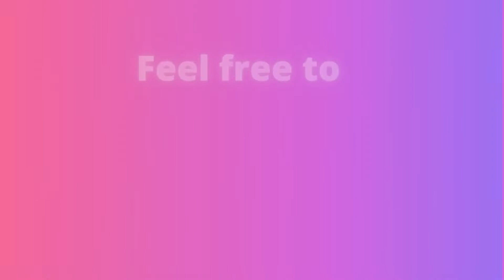“Old town road” by Lil Nas X (Cover song reaction to Walk off the Earth)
(Cover song reaction to Walk off the Earth)